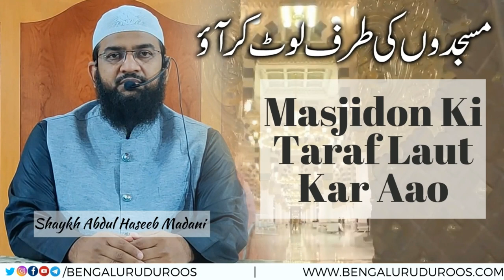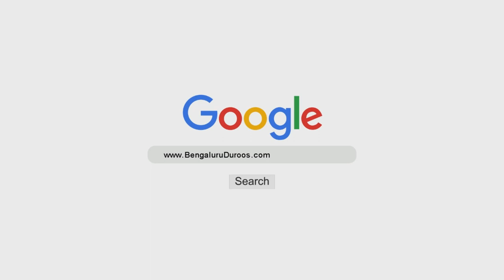Masjidon Ki Taraf Laut Kar Aao | Shaykh Abdul Haseeb Madani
Topic: Masjidon Ki Taraf Laut Kar Aao

٠٠٠٠٠٠٠٠٠٠٠٠٠٠٠٠٠٠٠٠٠٠٠٠٠٠٠٠٠٠٠٠٠٠٠٠٠٠٠٠